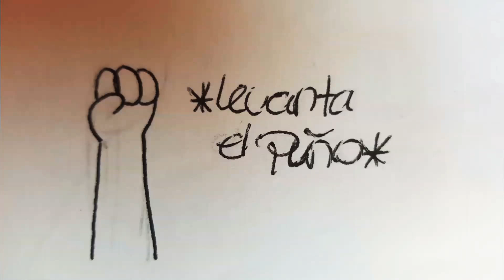The room |Frededdy sad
Hola que pedo? :V
bueno se que este video no tuvo pinche sentido pero hay que subir algo no? Xd

se suponia que seria mas largo pero me agarro la hueva y ya ni le segui asi que escogi un final alternativo donde fred se madrea la pared y ve a freddy para que el despues le de un beso UwU
esto lo hice desde ayer lo que me falto fue pintarlo sjjsjs xD
les daria una explicacion rapida de esto pero ya escribi mucho y mi manuela dice que pare bye alv! :v

aplicaciones que uso: vimady necesitas aptoide para instalarlo

Si no ves bien el video subele a la calidad no mames pendeja!!! :V